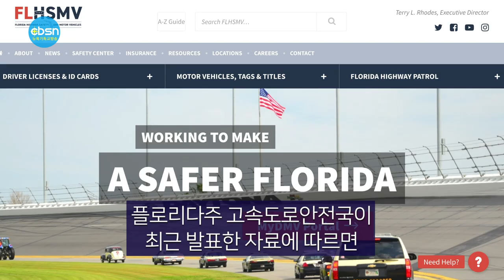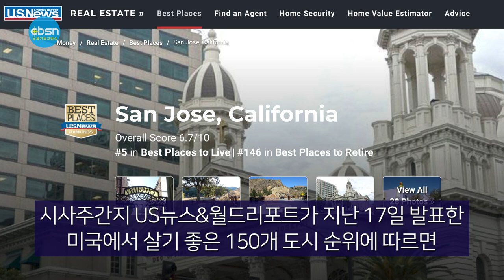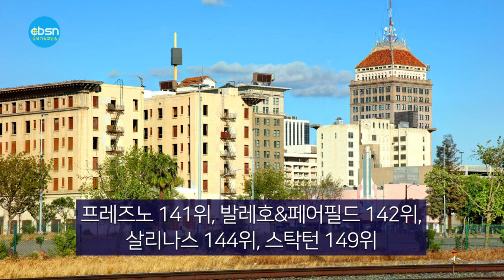뉴욕기독교방송종합뉴스 2022년 5월 27일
(주요뉴스)

▶팬데믹 이후 ‘탈 뉴욕’ 가속화
▶‘살기 좋은 도시 ‘산호세 5위’
▶뉴욕일원 올여름 대형 허리케인 몰려온다
▶뉴욕시 해수욕장 내일 일제히 개장

(기사본문)

▲코로나19 펜데믹 기간 뉴욕주를 떠나 타주로 이주하는 ‘탈 뉴욕’ 현상이 가속화된 것으로 나타났다.

플로리다주 고속도로안전국이 최근 발표한 자료에 따르면 올 들어 4개월간 뉴욕주 운전면허증을 소지했던 2만1,546명이 거주지 이주 등을 이유로 플로리다주 운전면허증으로 교체한 것으로 집계됐다.

이는 지난해 같은 기간과 비교해 12% 증가한 수치이다. 특히 팬데믹 이전인 2019년의 같은 기간과 비교하면 무려 55%나 늘어난 것이다.
운전면허가 없거나 취득 연령이 안되는 미성년 가족까지 포함할 경우, 플로리다로 이주한 뉴욕주민은 이보다 훨씬 더 많은 것이란 분석이다.

뉴욕주민들이 가장 선호한 이주지역은 플로리다 ‘토니팜비치 카운티’로 2,935명에 달했고, 이어 ‘브로워드 카운티’ 1,946명, ‘마이애미 데이드 카운티’ 1,777명 등의 순이었다.

에릭 아담스 뉴욕시장은 코로나19 방역을 위해 봉쇄됐던 도시를 다시 풀게 되면, 뉴욕을 떠났던 주민들이 돌아올 것으로 기대했으나 실상은 탈뉴욕 현상이 심화됐다는 게 전문가들의 지적이다.

이와 관련 뉴욕의 경우 팬데믹 문제 보다는 살인적인 물가와 범죄율 상승 등 삶의 질 하락이 더 큰 문제가 되고 있기 때문이란 분석이 잇따르고 있다.

이번 자료에 따르면 뉴저지주 역시 올들어 4개월간 1만580명이 운전면허증을 플로리다 면허증으로 교체해 지난해 같은 기간 9,664명보다 9% 증가한 것으로 나타났다.
커네티컷주도 4,119명으로 전년 3,950명보다 4% 늘었다.

▲ 산호세가 미국내 살기 좋은 도시 순위에서 5위를 차지했다.

시사주간지 US뉴스&월드리포트가 지난 17일 발표한 미국에서 살기 좋은 150개 도시 순위에 따르면 산호세는 10점 만점에 평점 6.7점을 받아 5위에 랭크됐다. 특히 산호세는 잡(Job) 마켓 지수서 8.8점, 삶의 질 지수서 7.6점의 높은 점수를 받았다.

산호세 주택가격은 2013년 $649,506에서 상승곡선을 그리기 시작해 2021년 $1,455,741까지 올라갔다. 이는 2021년 전국 평균 $365,616보다 109만달러가 높은 금액으로 산호세 지역 주민들의 가장 큰 경제적 부담으로 작용하고 있다.

산호세 주민들이 통근시 이용하는 교통수단으로는 자가운전이 81.5%로 가장 높았고 통근에 소요되는 시간은 29.4분으로 전국 평균보다 2.5분 많았다.

인구 연령별 분포에서는 45~64세가 25.5%로 가장 많았고, 그 뒤를 이어 20세 미만이 24.3%, 25~34세 16.2%, 35~44세 14.4%였고, 65세 이상은 13.5%, 20~24세는 6.1%에 달했다. 결혼자는 54.2%로 미혼자 45.8%보다 많았다.

US뉴스&월드리포트는 연방 센서스국과 연방수사국(FBI), 연방 노동부 등의 자료를 토대로 고용지수(20%), 주택가격 지수(25%), 삶의 질 지수(32.5%), 외부 주민들의 도시 선호 지수(17.5%), 새 이주민을 끌어들이는 도시 매력도(5%) 등 5개 항목에서 차등 배점 방식으로 150개 도시를 대상으로 순위를 매겼다.

10위에 오른 SF는 고용시장 지수 7.8점, 삶의 질 지수 6.8점을 받았다. 2021년 중간 주택가격은 108만2,875달러로, 2013년 57만7,535달러에서 2배로 뛰었다. SF 역시 45~64세 인구가 26.2%로 가장 많았고, 그 뒤를 이어 20세 미만이 21.8%, 25~34세 16.3%, 35~44세 14.5%였고 65세 이상은 15.6%, 20~24세는 5.6%였다. 결혼자는 49.9%, 미혼자 50.1%로 나타났다.

1위는 알라배마주 헌츠빌(Huntsville)이 차지했고, 그 뒤를 이어 콜로라도주 콜로라도 스프링스가 2위, 위스콘신주 그린베이가 3위, 콜로라도주 볼더가 4위에 랭크됐다. 샌디에고는 107위, 뉴욕시 120위, 새크라멘토 122위, LA 128위, 산타로사 132위, 라스베거스 139위, 프레즈노 141위, 발레호&페어필드 142위, 살리나스 144위, 스탁턴 149위를 기록했다.

▲미국립해양대기청(NOAA)은 올 여름 뉴욕과 뉴저지 등 동북부 해안가 지역이 다수의 대형 허리케인 영향권에 들면서 막대한 재난이 발생할 수 있다며 주의를 당부했다.

NOAA는 24일 올 여름 대서양에서 발생할 것으로 예상되는 21개 이상의 허리케인 가운데 최대 6개 이상은 대형 허리케인으로 발전해 뉴욕 일원을 강타할 수 있다고 예측했다.
특히 대형 허리케인은 풍속이 시속 111마일이 넘는 ‘카테고리 3’ 이상이 될 것으로 보여 뉴욕일원 상륙 시 큰 피해가 우려된다.

10년 전 뉴욕시에 대형 재난을 안긴 허리케인 ‘샌디’는 ‘카테고리 3’이었고, 지난해 뉴욕과 뉴저지에 막대한 홍수 피해를 끼친 허리케인 ‘아이다’는 ‘카테고리 4(풍속이 시속 130마일 이상)’이었다.

▲ 뉴욕시 해수욕장들이 메모리얼 데이 연휴가 시작되는 28일부터 일제히 개장한다.

오는 9월 12일까지 오픈하는 해수욕장은 퀸즈 라커웨이 비치, 브루클린 브라이튼 비치, 코니 아일랜드, 맨하탄 비치, 스태튼아일랜드 세다 그로브 비치, 미드랜드 비치, 사우스 비치, 울프스 폰드 비치, 브롱스 오차드 비치 등 9곳이다.

해수욕 가능 시간은 매일 오전 10시부터 오후 6시까지이다.
한편 뉴욕시 공공 야외 수영장은 내달 28일 개장한다.

5월 27일(금) 뉴욕기독교방송 CBSN 종합뉴스 지금까지 제작 김기훈, 진행에 조슬기 입니다. 시청해주신 여러분 대단히 감사합니다. 이 프로그램은 기적의 이온칼슘 활성제 마라네츄럴 SAC칼슘이 후원합니다. 자세한 칼슘 정보는 유튜브에서 'SAC칼슘'을 검색하시면 됩니다